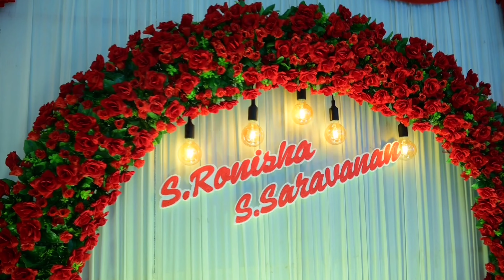Finally I Shared My Sister Engagement Video ~Very Special Day For My Sister ~Big Day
I Share a Special Function Video in My Family..